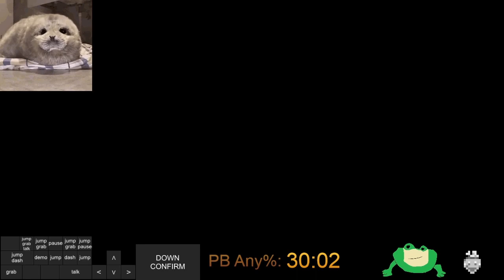Celeste Strawberry Jam - Forest Rush (Advanced Lobby) - Silver Strawberry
sole attempts took me 5 minutes :P